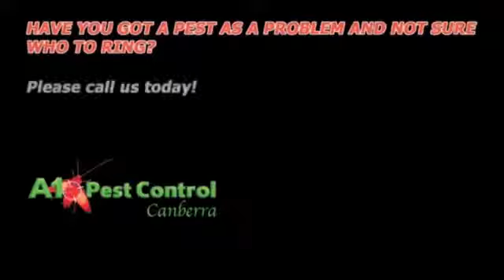How To Kill Termites And Get Rid Of Them Forever | Subterranean Termites Chewing On A Home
Goes to show what happens when termite inspections are seen as unnecessary or a non-essential part of maintenance for your property.

If you live in a strata complex, ensure your EC puts the small amount required to have an annual inspection at the very least.

TODAY, the termites are in the common areas and a mere 50 metres away from unit owners’ property.

TURNING a blind eye will have your property under threat of attack, give you unplanned out of pocket repair bills, and de-value your property when prospective buyers find there are termites on the complex.

BOOK your termite inspection TODAY 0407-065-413 whether you live in a complex OR residential property to avoid tears later on.